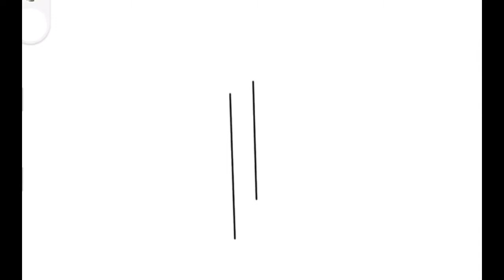How to draw infinite triangle illusion || MSA Art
This video shows you how to draw the triangle optical illusion .